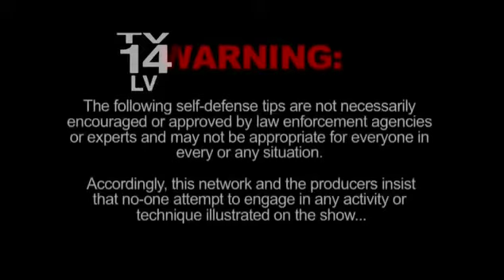The Bas Rutten Tabasco incident